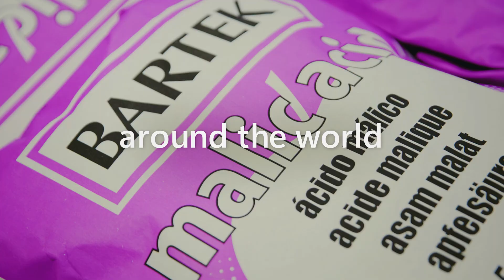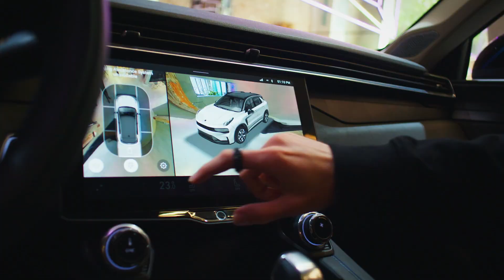Harness the power of AI with Microsoft Dynamics 365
See how organizations like Nestlé, Kodak Alaris, Northern Trust, Centrica, Spark NZ, Domino’s Pizza UK and Ireland, and Suffolk are adopting new Microsoft Dynamics 365 and Microsoft Power Platform capabilities to drive transformative changes in their businesses.